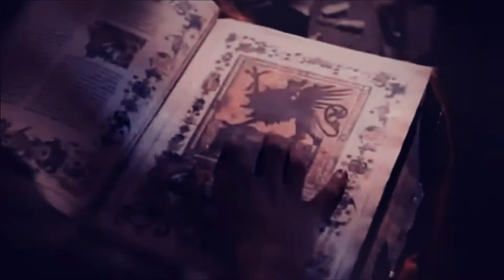tomorrow we fight | vol.2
Thank you for the other wonderful editors who made this project such a success - so much creativity! Go sub them if you haven't already!

c o l o u r i n g ;; fuschia by sunnyvids

w h o  d i d  w h a t;;

WhatsupMeg / WUTHERING HEIGHTS / Gemma Arterton as Cathy and Richard Madden as Heathcliff

emiliasbabe / Mark Ryder as Killian, Jodie Comer as Hilda, Tom Hiddleston as Taymon, Hera Hilmar as Iris, Natalie Dormer as Kora, David Oakes as Odell, Janet Montgomery as Agnes

laurenmcquilty / Josh Dallas as Federeyc, Nina Dobrev as Arabella, Max Irons as Cedric and Richard Madden as Silas

aliena wyvern / SKYRIM / Sean bean as Ulfric Stormcloak, Ciaran Hinds as Tullius, kristanna loken as elisif the fair, jeremy irons as esbern and evangeline lilly as the dragonborn

Eleanor Connelly / DRAGON AGE / Michelle Ryan as Morrigan, Josh Dallas as Alistair, Viggo Mortensen as King Cailan

Carrie / THE WITCHER /Mads Mikkelsen as Geralt, Eva Green as Yennefer, Eleanor Tomlinson as Triss, Gaia Weiss as Cirilla, Tom Hiddleston as Avallc'h, Michael Fassbender as Emhyr

threedarksuns / THE SIN EATER'S DAUGHTER / Adelaide Kane as Errin, Spencer MacPherson as Merek, Sophie Turner as Twylla, Harry Lloyd as Aurek, Nick Slater as Silas, Finn Jones as Lie